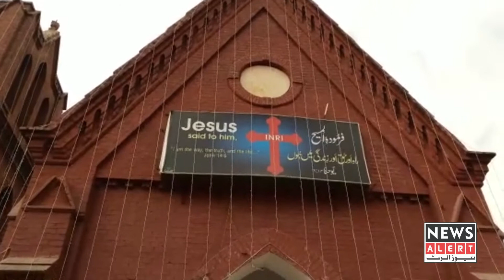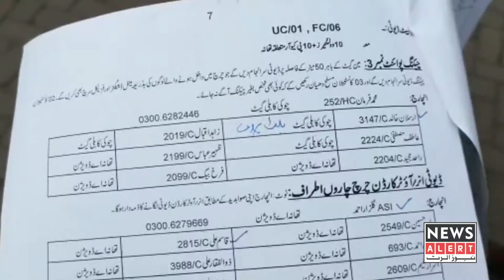Gujrat ma Christmas k muqa par DPO Gujrat ka dora | Happy Christmas | Security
gujrat ma christmas k moqa par DPO Gujrat Police ka zily bhar ka dora. tamam taqreeebat ma security k sakhat tareen intazamat.